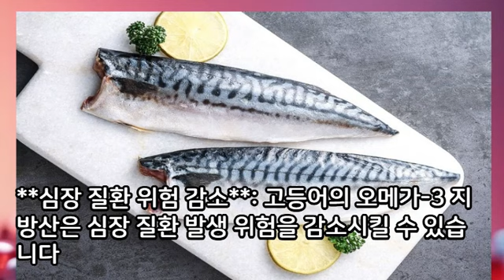고등어의 효능 I 고등어 I 심장 건강에 좋은 점 | 고등어구이 I 같이 먹으면 좋은 음식 I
고등어의 효능, 심장 건강에 좋은 점

고등어는 심장 건강에 특히 유익한 고등어의 효능을 가지고 있습니다: 고등어의 이러한 특성들은 심장 건강을 지키고 심장 질환의 위험을 줄이는 데 매우 유익합니다.

**오메가-3 지방산**: 고등어는 오메가-3 지방산이 매우 풍부한 식품입니다. 이 지방산은 심장 건강을 증진시키는 것으로 알려져 있으며, 혈중 트리글리세라이드 수치를 낮추고, 동맥의 염증을 줄이며, 혈압을 안정시키는 데 도움을 줍니다.

**심장 질환 위험 감소**: 고등어의 오메가-3 지방산은 심장 질환 발생 위험을 감소시킬 수 있습니다. 정기적으로 오메가-3 지방산을 섭취하는 것은 심장 마비, 뇌졸중, 부정맥 같은 심장 관련 질환의 위험을 줄일 수 있습니다.

**콜레스테롤 관리**: 고등어는 좋은 콜레스테롤(HDL) 수준을 높이는 데 도움을 줄 수 있습니다. 이는 심장 건강을 개선하는 데 중요한 요소입니다.

**항염증 효과**: 심장 질환과 관련된 많은 문제들은 염증으로 인해 발생합니다. 고등어에 포함된 오메가-3 지방산은 강력한 항염증 효과를 가지고 있어, 심장 건강을 유지하는 데 기여합니다.

고등어를 균형 잡힌 식단에 포함시키는 것은 건강한 심장을 유지하는 데 도움이 됩니다.

고등어는 영양가가 높고 여러 건강상 이점을 제공하는 인기 있는 해산물입니다. 고등어의 효능과 건강에 좋은 점, 그리고 효과적인 섭취 방법을 알아보겠습니다.

**고등어의 효능**: 고등어는 오메가-3 지방산이 풍부한 식품으로, 심장 건강에 좋고 염증을 줄이는 데 도움을 줍니다. 또한, 고단백질, 비타민 D, B 비타민군 등을 함유하고 있습니다.

**건강에 좋은 점**: 고등어의 오메가-3 지방산은 심장질환 위험을 줄이고, 혈압을 낮추는 데 도움을 줄 수 있습니다. 또한, 뇌 건강을 개선하고 염증 관련 질환 예방에도 효과적입니다.

**고등어 효과적 섭취 방법**: 고등어는 구이, 찜, 조림 등 다양한 요리 방법으로 즐길 수 있습니다. 훈제 고등어도 인기 있는 방법 중 하나입니다.

**같이 먹으면 좋은 음식**: 고등어는 신선한 채소, 쌀, 감자와 잘 어울립니다. 또한, 산성 재료(예: 레몬)를 추가하면 맛이 좋아집니다.

**질병에 도움**: 고등어는 심장 건강을 지원하고, 오메가-3 지방산은 뇌 건강과 염증 관련 질환에도 긍정적인 영향을 미칠 수 있습니다.

**하루 섭취량**: 고등어는 지방 함량이 높기 때문에 주 2-3회 정도 적당한 양을 섭취하는 것이 좋습니다. 과도한 섭취는 중금속 축적 위험을 증가시킬 수 있습니다.

**보관 방법**: 고등어는 냉장고나 냉동고에 보관해야 합니다. 냉장 보관 시에는 1-2일 내에 섭취하고, 냉동 보관 시에는 몇 개월 동안 보관할 수 있습니다.

고등어는 다양한 요리 방법으로 즐길 수 있는 건강한 식품입니다. 건강한 식단의 일부로 적절하게 섭취하면 여러 건강상의 이점을 누릴 수 있습니다.